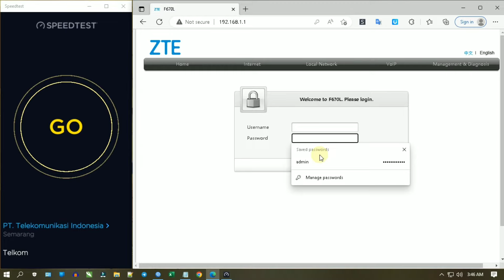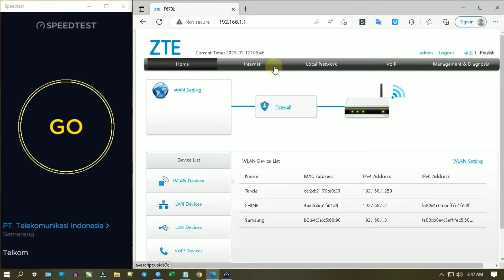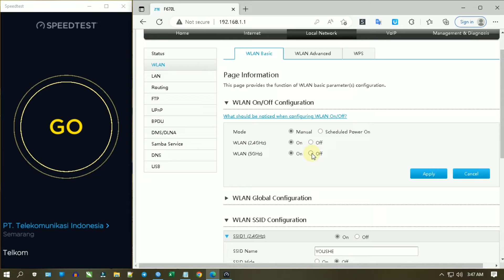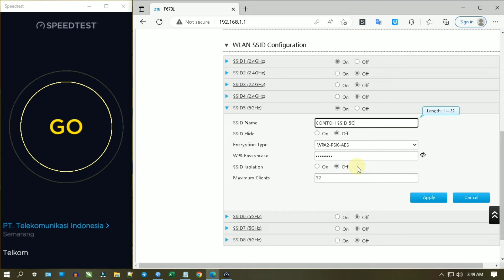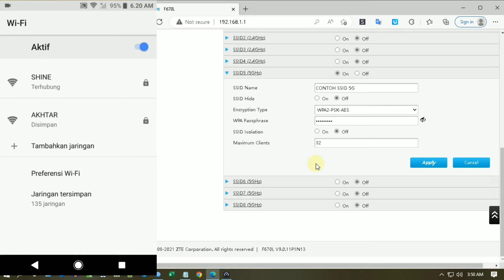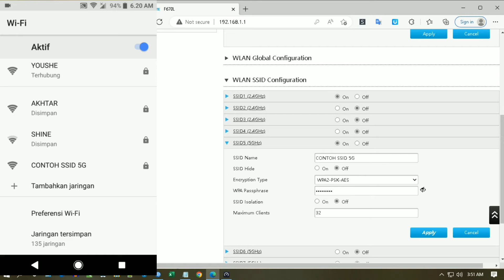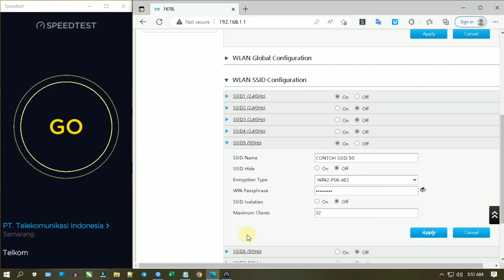Cara Terbaru untuk Mengaktifkan SSID 5 Ghz di Router ZTE F670l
Cara Terbaru untuk Mengaktifkan SSID 5 Ghz di Router ZTE F670l - ZTE F670l dual band. Untuk mengaktifkan SSID 5ghz sebenarnya sangat mudah karna kita tinggal klik on dan setting nama wifi beserta passwordnya kemudian kita tinggal apply lalu reboot restart.